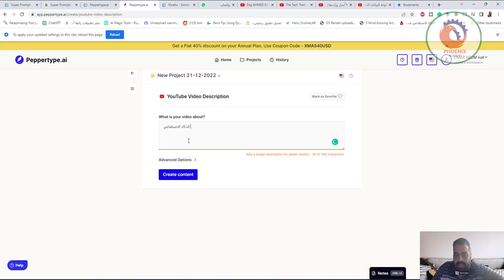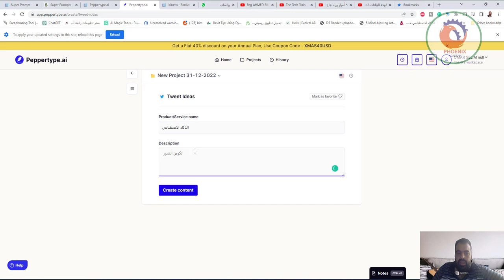يساعدك مساعد المحتوى الافتراضي في إنشاء محتوى عالي الجودة في غضون ثوانٍ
❤️ روابط التواصل
✅ انستجرام

Home
Projects
History

OMAR SELIM null
OMAR's workspace
👋🏻 OMAR SELIM, what are we creating today?
Get started by selecting the content type from the options below

Search for a content type

Copywriting
SEO
E-Commerce
Product

Most Popular

Quora Answers
Quora Answers
informative answers to your questions.

Content Rewriter
Content Rewriter
that magically improves your existing content.

Social Media Post Captions
for your next Facebook, Instagram, or Twitter post

Website Headlines/Copy
Website Headlines/Copy
for your website, app store listing or sales email

Brand/Product Descriptions
Brand/Product Descriptions
deeply customised for your products and brands.

Google Ad Copy
Google Ad Copy
because there is no such thing as enough ad variations.

Tweet Ideas
Tweet Ideas
that engage your amazing followers

Blog Ideas
Blog Ideas
as creative as your product and brand.

E-commerce Product Descriptions
E-commerce Product Descriptions
AI-crafted for every single one of your store products

Facebook Ad Copies
Facebook Ad Copies
optimised for your webpage to get you the maximum visibility

Meta Descriptions
Meta Descriptions
for your webpage so that you get the maximum visibility

Before-After-Bridge Copywriting
Before-After-Bridge Copywriting
enabling you write more proficiently.

Blog Conclusion
Blog Conclusion
that leaves your audience wanting more.

Blog Outline
Blog Outline
to expand upon your fantastic blog topic.

Blog Intro
Blog Intro
to introduce your informational blog topic.

Pain-Agitate-Solution Copywriting
Pain-Agitate-Solution Copywriting

Looking for tailor-made content?
Hire an expert on the Pepper Content marketplace

Value Proposition
Value Proposition
to help you answer your potential customers - "why us".

Engaging Social Posts
Engaging Social Posts
creative and witty one liners to engage with your audience

Blog Heading Expander
Blog Heading Expander
that turns your blog heading into a paragraph.

Feature to Benefit
Feature to Benefit
to help you sell a good night's sleep instead of a bed.

Website Sub-Headline
Website Sub-Headline
for your website, landing page, sales email or app listing.

Product Review Generator
Product Review Generator
to help you write amazing reviews for the brands you love!

that ranks on search engine and informs your audience.

YouTube Video Topic Ideas
that your audience will love and also ranks on search engine.

Compelling Bullet Points
Compelling Bullet Points
that can go on your website, email, pitch deck, and more.

Content Rewriter
Content Rewriter

Amazon Product Descriptions
Amazon Product Descriptions
that pulls your customer instantly.
Long-Form Blog

All the content here would be saved automatically and synced across your devices within a workspace.
Peppertype.ai